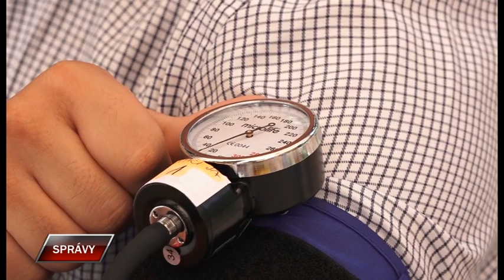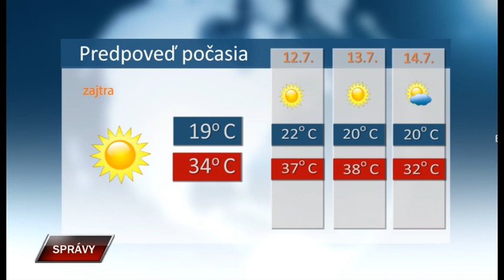Spravy 11 7 2023